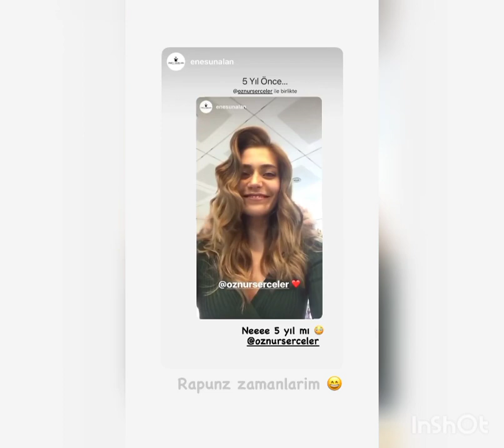Yalı Çapkını 15 bölüm kamera arkası görüntüleri geldi